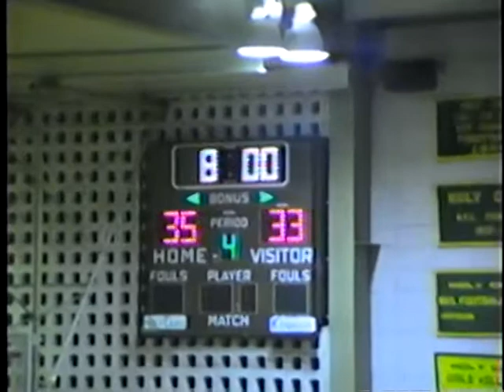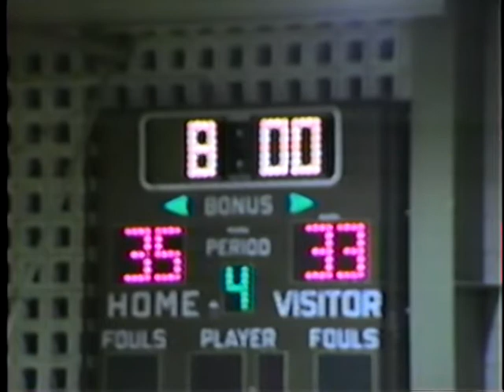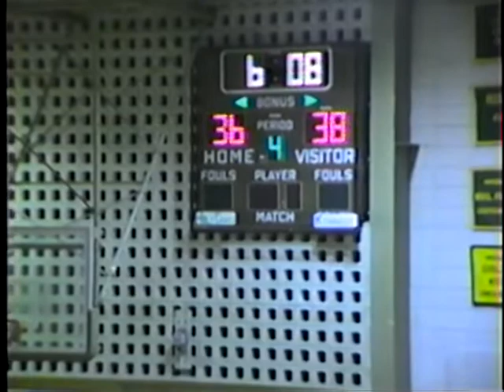Holy Cross vs Kennedy 2-23-1991